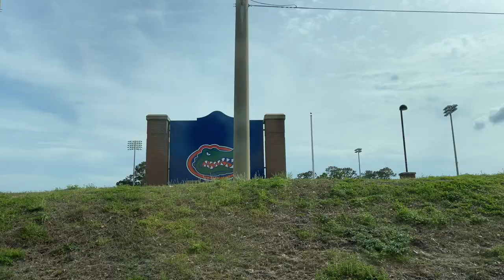KATIE Tours THE UNIVERSITY OF FLORIDA *with a quick detour to Disney*